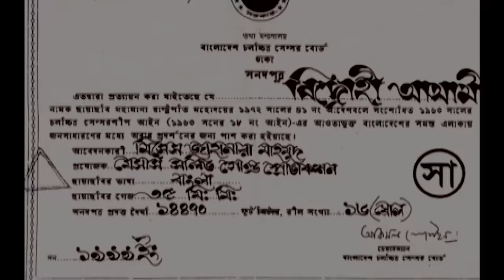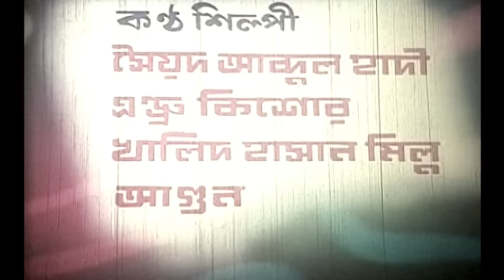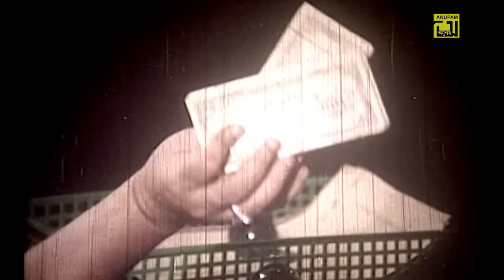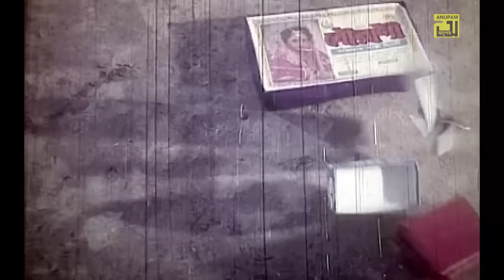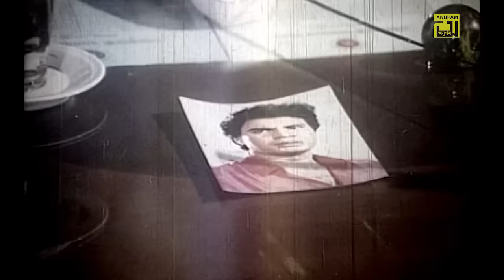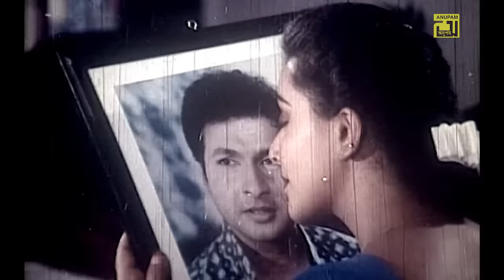Bidrohi Ashami | বিদ্রোহী আসামী | Ilias Kanchan, Diti, Bapparaj & Kanchi | Bangla Full Movie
Watch Bangla Full Movie Bidrohi Ashami | বিদ্রোহী আসামী | Exclusively on Anupam Movies.

Movie: Bidrohi Ashami
Cast: Ilias Kanchan, Diti, Bapparaj, Kanchi, A.T.M. Shamsuzzaman, Prabir Mitra, Nasima Khan, Razib & Others.
Director: Milon Chowdhury
Production: Solid Gold Production
Release Year: 2000
Label: Anupam